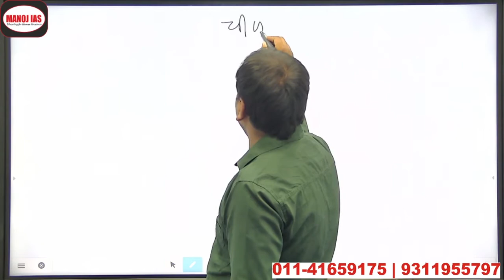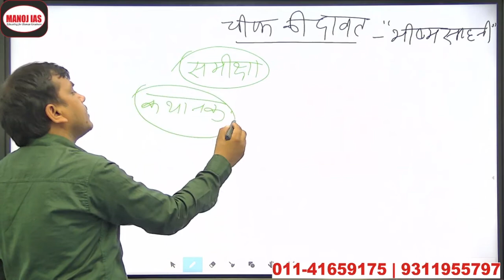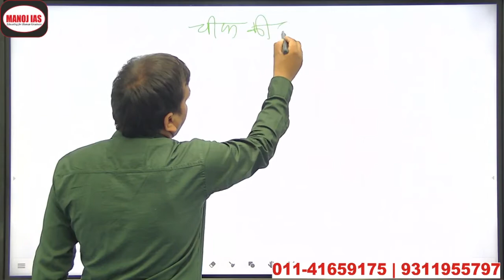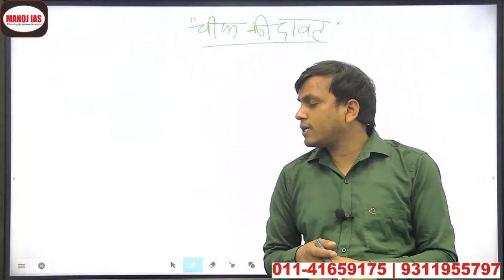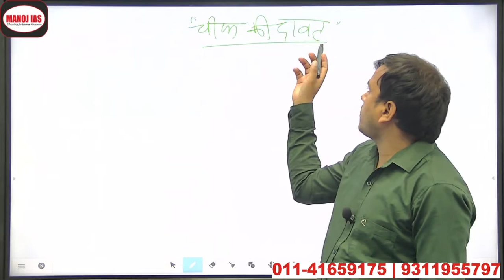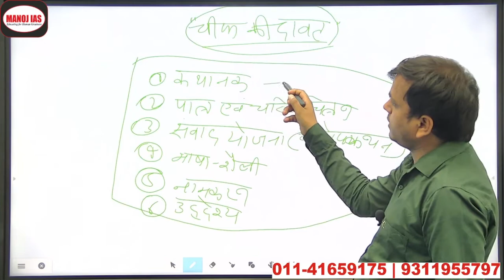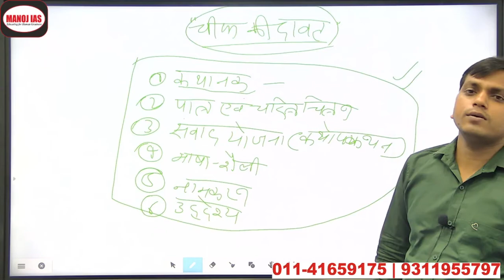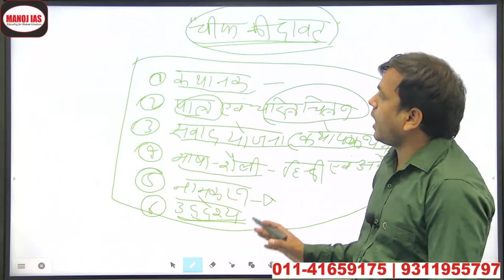चीफ की दावत. भीष्म साहनी with Dr Manoj Kumar Singh